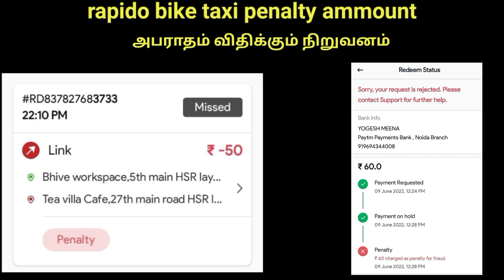rapido bike taxi penalty details & அபராதம் விதிக்கப்பட்டது